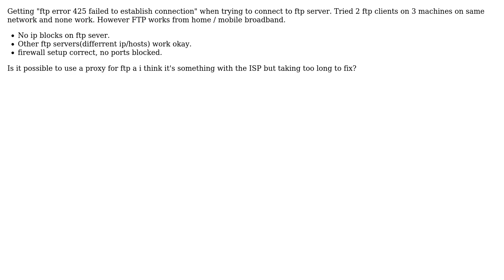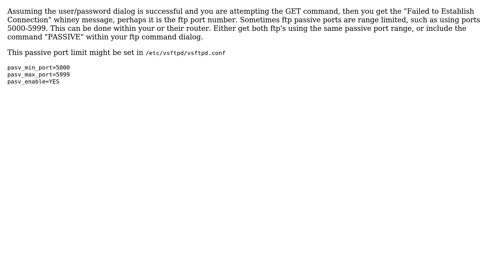FTP error 425 failed to establish connection (2 Solutions!!)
FTP error 425 failed to establish connection

With thanks & praise to God, and with thanks to the many people who have made this project possible! | Content (except music & images) licensed under cc by-sa 3.0 | Music | Images & others | With thanks to user Reinout van Rees user Jawa user fometeo user cKK user Bill Watson and the Stack Exchange Network Trademarks are property of their respective owners. You are responsible for your own actions.